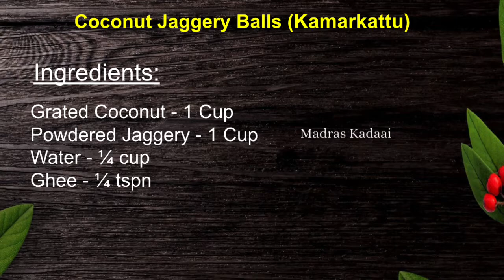கமர்கட்டு | Kamarkattu | Kamarkattu Recipe in Tamil | Kamarkattu Mittai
Lets build the community of delicious cooking.

கவலையை மறப்போம் அறுசுவை உணவை ருசிப்போம்!

Kamarkattu can be prepared quickly and easily and anyone can make this kamarkat sweet recipe tasty. This is one of the popular sweet in olden days for almost everyone in Tamil Nadu.
This delicious sweet made with just two ingredients Jaggery and Coconut. You can store this in dry box for many days.

Ingredients

Powdered Jaggery – 1 Cup
Water -1/4 cup
Ghee – ¼ tspn